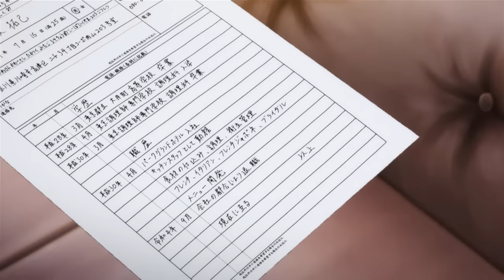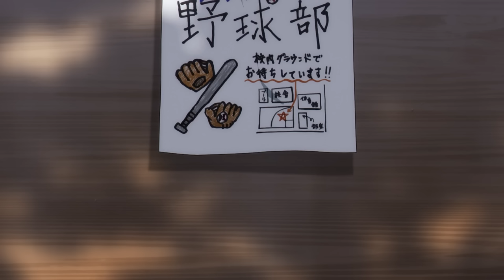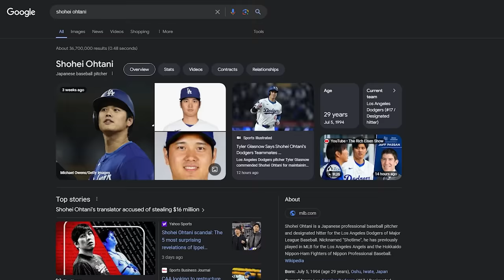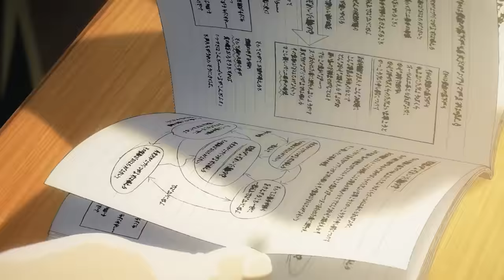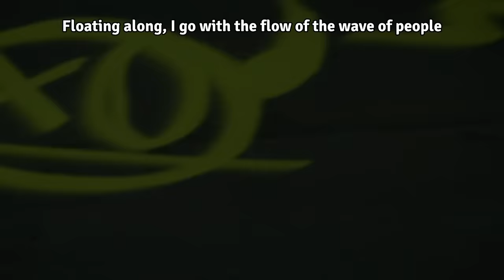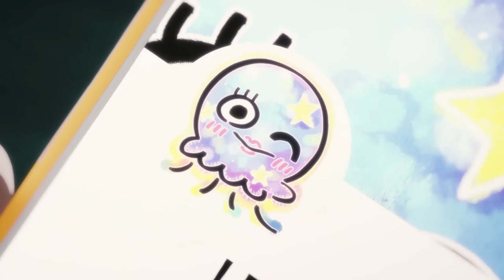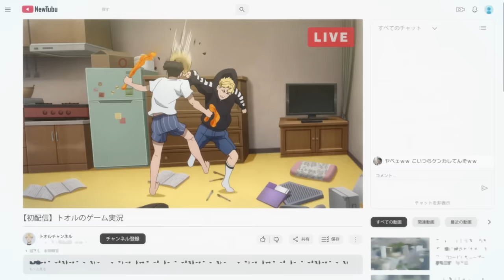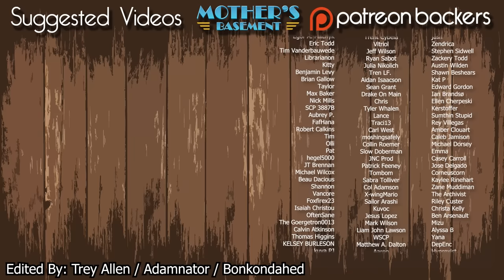The BEST Anime of Spring 2024 - Ones to Watch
Can the anime industry PLEASE stop making every new season more stacked than the last? Spring's lineup is CRAZY GOOD and I need to sleep. (ps. sorry for the audio glitches, I'm on a new mic setup)
Ride and Train your Dragons in Dragon Pow! Gift code: MothersBasement

Chapters:
0:00 Intro
3:08 Spice and Wolf Brotherhood
5:39 Wake up Sheeple! 7G Will Doom Us All!
7:12 Maison Yatsura
9:46 A Japanaese Kaiju in Tokyo
12:08 Bullying is Worse Than World Domination
14:00 Amnesiacs in the Infield
16:02 Mr Raiju’s Neighbourhood
18:10 You Know MaoMao, Now Meet CawCaw
21:01 GAS PASSER
22:49 Callin' it Now, Anime of the Season
26:04 Overstuffed Bargain Bin

Validate me!